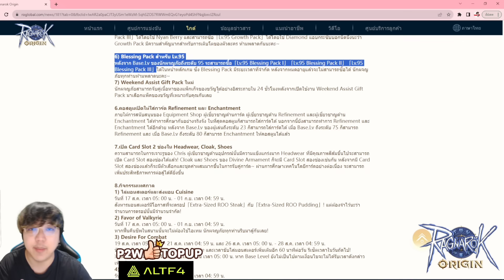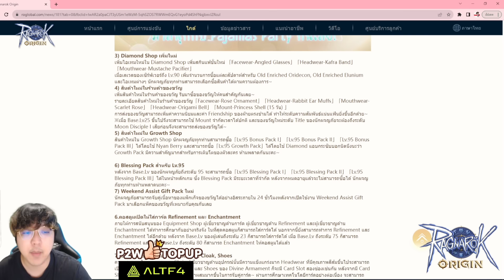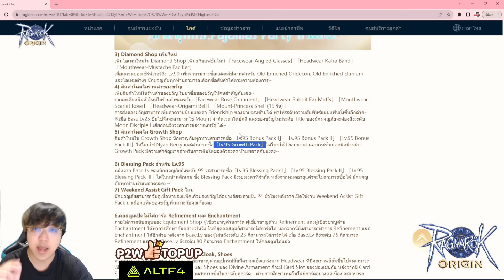7 สิ่งเตรียมตัวก่อนช่วงเลเวล 95 ดองอะไรยังไงบ้าง!? l Ragnarok Origin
สามารถเติมเองได้ง่ายๆทางWebsite